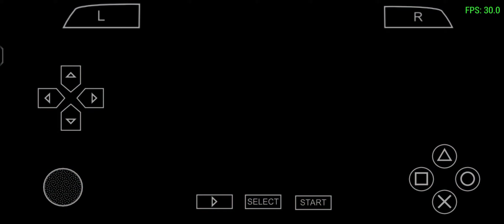Sasuke Chapter Finding Suigetsu in Naruto Shippuden Ninja Impact in PPSSPP